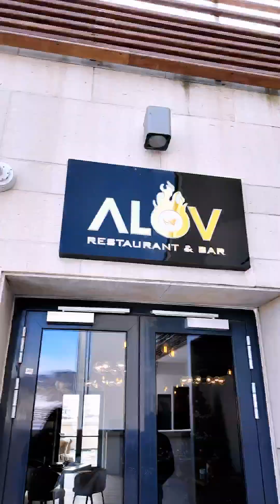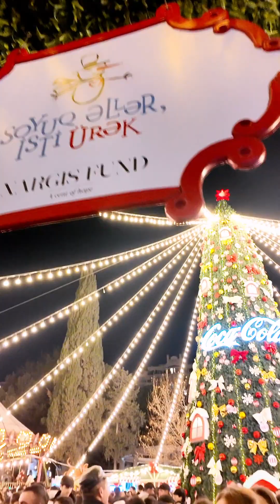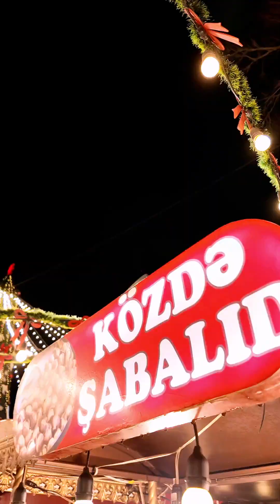Baku travel muna Lezzzzzgooooo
Tara Baku Travel tayo (Part 1)

Lezzzzzgooooo